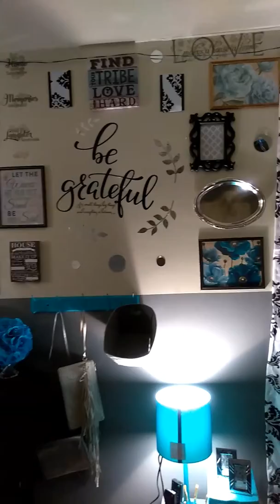Bedroom Tour:How I Decorated My Tiny Bedroom (BUDGET FRIENDLY)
ALL Of The Decor Is DIY, Dollar Tree Items, Or Clearance Items From Walmart & Target!